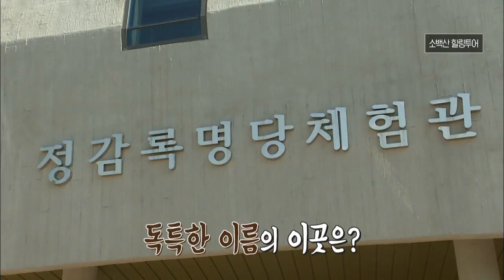자연애서 즐기는 힐링여행, 소백산에서 만나요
월~금 오전 08:30 ~ 09:30